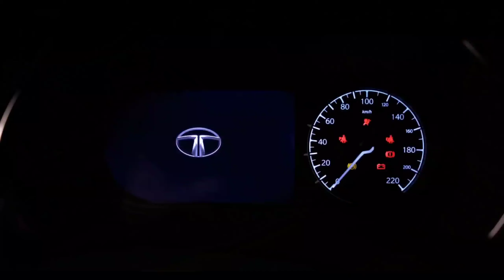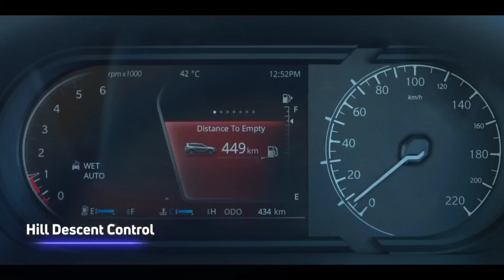अब आएगा मजा TATA की Blackbird सबसे शानदार SUV|| Launch Soon!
Hello friends ☺️ too ye hamara naya channel ha so plz do subscribe to our YouTube channel Comfycars and press the Ball icon to never miss any updates from our channel Comfycars Thank you ❣️🙏🏻